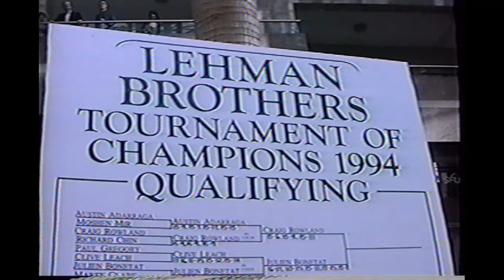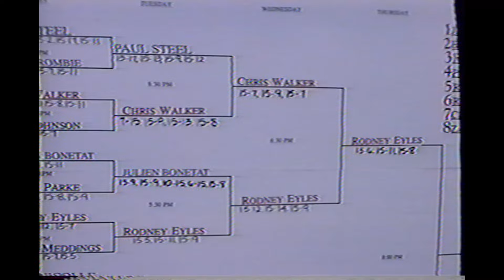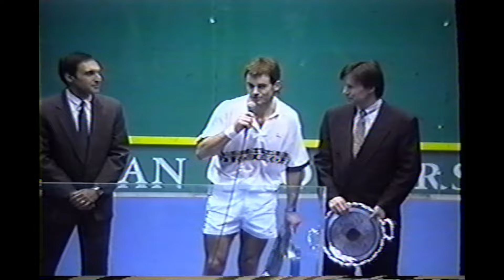1994 TOC: Martin VS Eyles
Brett Martin and Rodney Eyles playing in the 1994 Tournament of Champions Finals.

2:12 Match Start